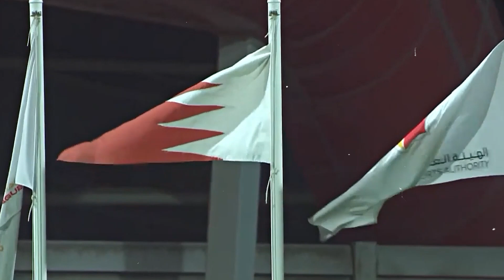FARES GHATTASHEH ► Best Skills, Goals & Assists (HD) 2024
🎥 Football Highlights
👤 Player: Fares Ghattasheh
►Dob: Abr 30, 1997
►Height: 175 CM
►Weight: 72 KG
►Position: Winger / Playmaker/ Striker